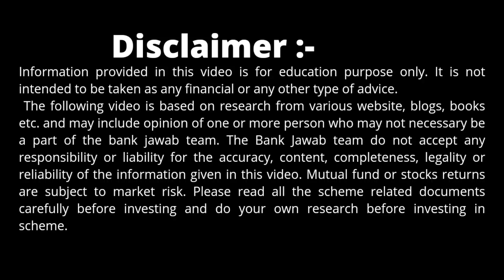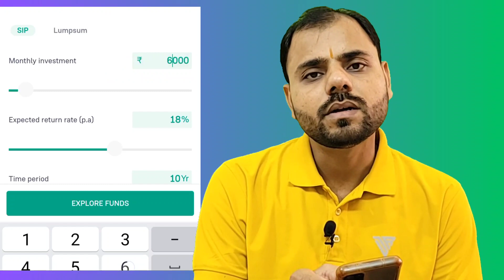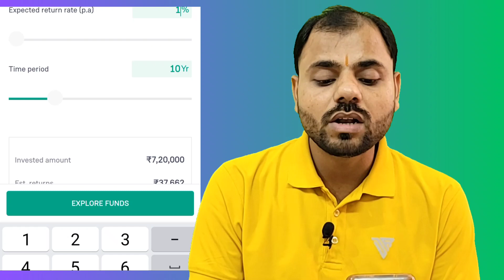SIP Rs. 6000/- per month for 10 years. How much amount I got after 10 years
SIP Rs. 6000/- per month for 10 years. How much amount I got after 10 years | mutual funds

best index mutual funds for 2023
index funds for beginners
is index fund good in india
is it good time to invest in index funds
index funds vs mutual funds in hindi
konsa mutual fund me invest kare 2023
mutual fund
best 5 mutual fund for sip in 2023
Best index mutual funds
Index mutual funds for investment
lumpsum in Technology sector mutual funds
mutual funds
lumpsum investment for 2023
best mutual fund to invest now
top 5 mutual fund for long term
best bluechip mutual funds 2023
best 5 mutual funds 2023
top return sip mutual fund
Best 5 mutual funds for long time
sabse jyada return dene wale mutual fund
canara Robeco small cap fund direct growth
mutual fund se paise kaise kamaye
best 5 mutual funds
top 5 high return mutual funds in india
mutual funds for beginners india in hindi
mutual fund me paise kaise lagaye in hindi
highest return investment in india
long term mutual fund investment strategy
sabse accha mutual fund konsa hai
mutual fund me invest kaise kare hindi me
naye log share market me paise kaise lagaye
which mutual fund is best in india for 2023